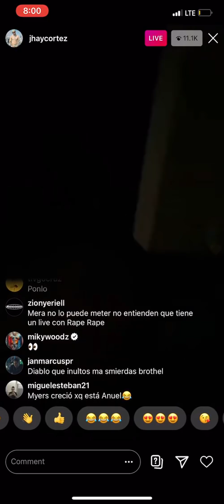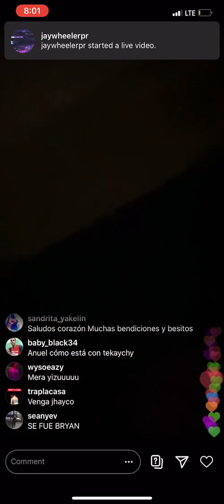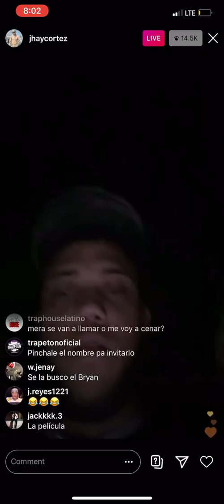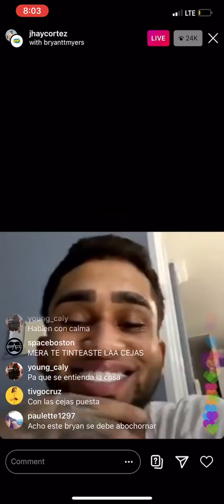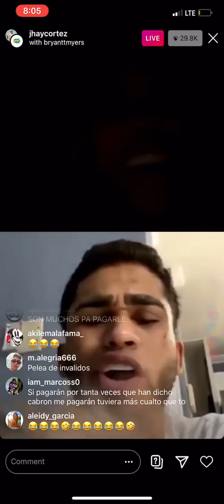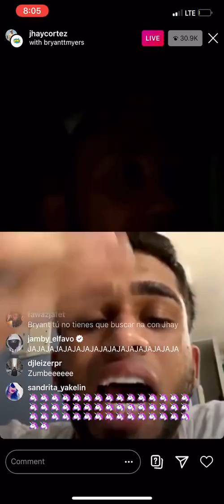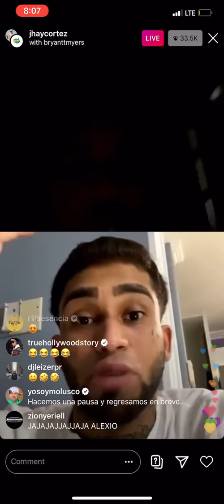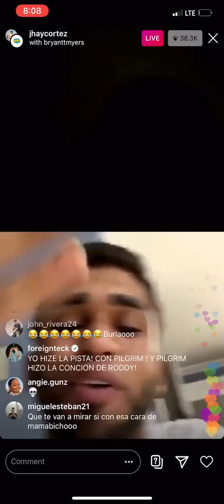JHAY CORTEZ Vs BRYANT MYERS CARA a CARA en IG LIVE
"Comite Urbano Radio Show"

Horario:Lunes & Miercoles 9pm (HoraNyc)
Hosted by: Tailon,Titere & Gansta